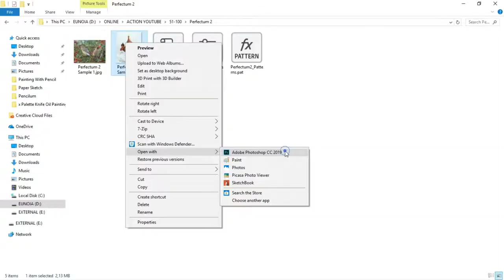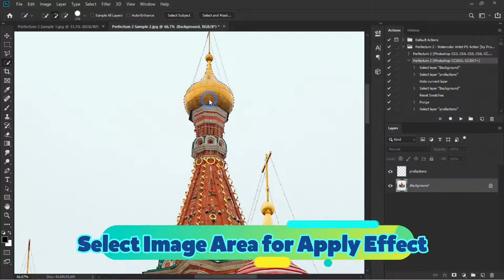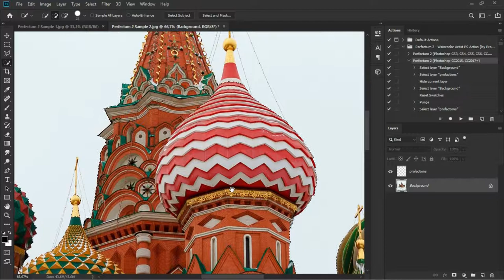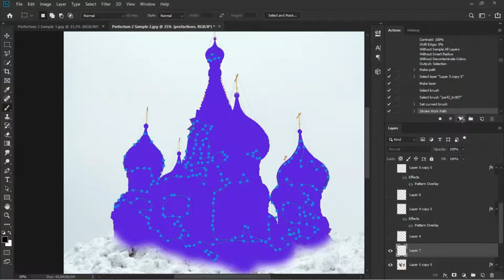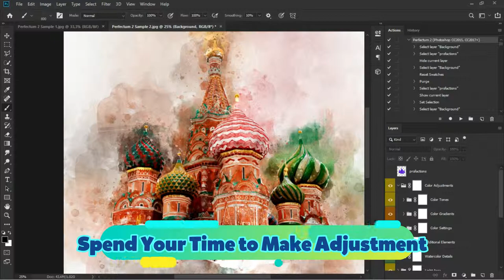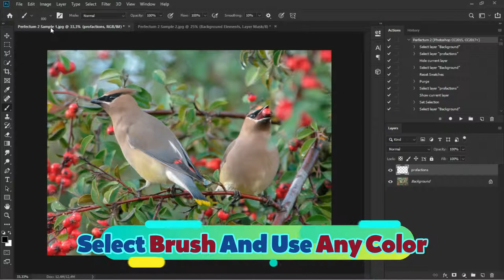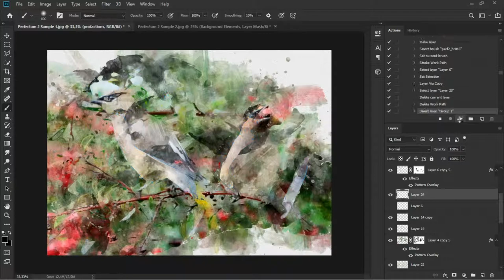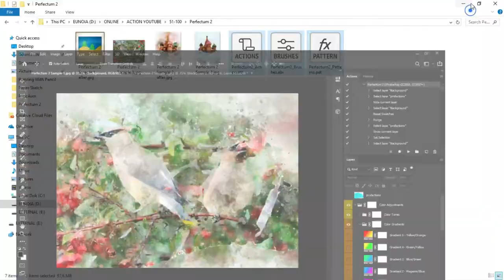Perfectum 2 Effect in Adobe Photoshop CC 2019 ( Tutorial )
In this video we are going to create Perfectum 2 - Watercolor Artist effect using Adobe Photoshop Actions.

Software Used :
Name : Adobe After Effects CC 2019

CREDITS :
Author : profactions
Name : Perfectum 2 - Watercolor Artist Photoshop Action

Intro Used :
Author : romlam
Name : Quick YouTube Intro

Author : FASSounds
Name : Dubstep Rock

This playlist sort by name video.